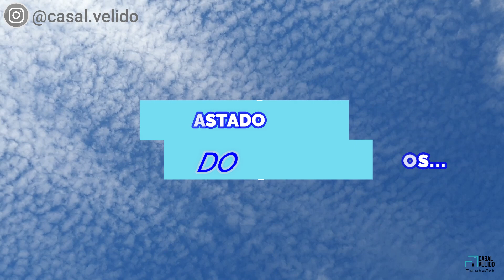DIÁRIO DE OBRA #5 | TOUR PELO SEGUNDO ANDAR | SOBRADO 10X20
Nosso quinto diário da obra!!! Estamos compartilhando com vocês nossas experiências para ajuda-los com a construção da sua casa.  Nesse diário mostramos um pouco do nosso final de semana, já que só temos esses dias para nos dedicar na construção da nossa casinha...
Teve chuva, frio, sol, muito trabalho, risadas e até uns jacarés, ops, quero dizer, lagartos gigantescos... kkkk E de quebra atualização da nossa obra com um tour pelo segundo andar.

Você vem com a gente?

Qualquer dúvida deixe nos comentários que a gente responde com muito carinho.

Sobre nosso sobrado: Ele tinha 180m² de construção sendo 110m² em baixo e 70m² em cima. Com 3 quartos e tentado priorizar ao máximo o conceito aberto na área social (sala de TV, cozinha, sala de jantar e área gourmet). Agora ele está maior, pois aumentamos um cômodo no segundo andar que será nosso escritório.

Gratidão por você está aqui e ter lido a descrição...

Por aqui:
Dicas, experiências positivas e negativas, valores, diário da obra e muito mais.